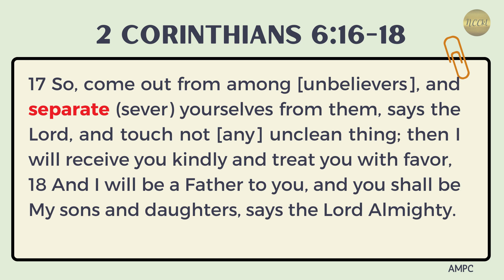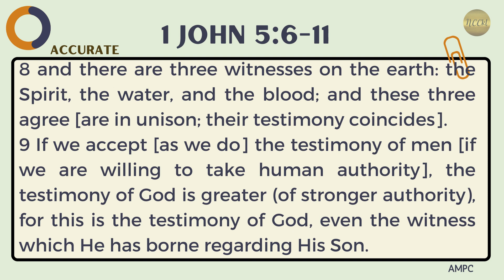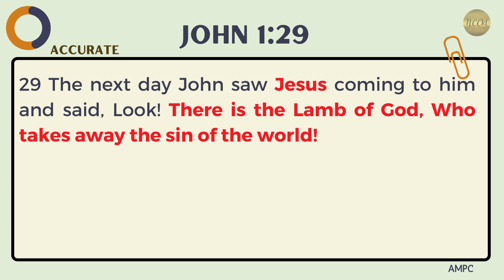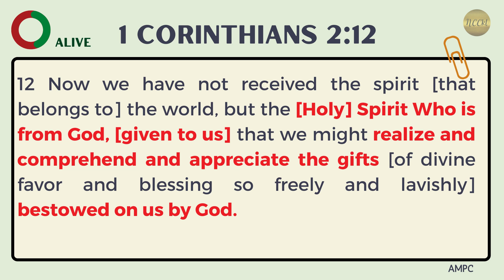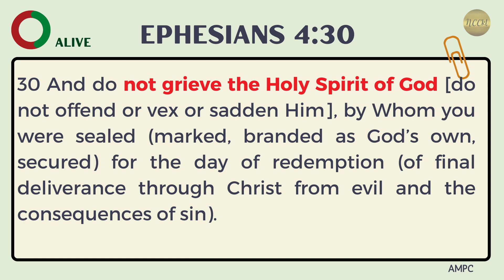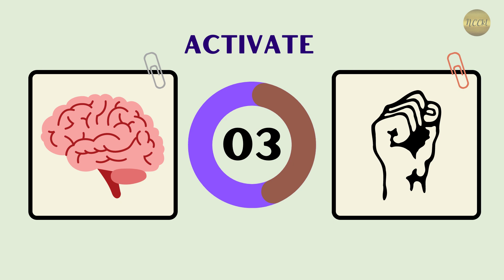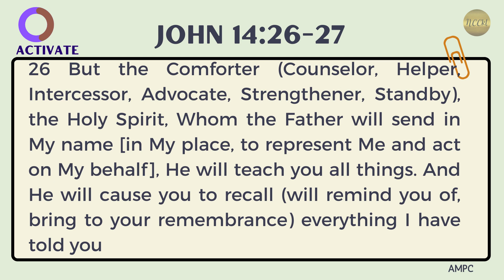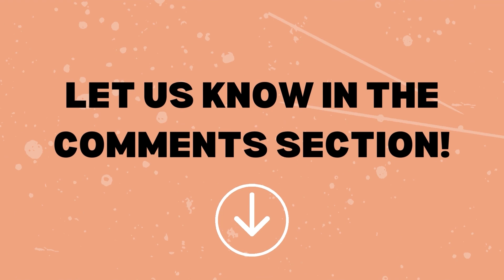The Temple of The Living God | Sharon Loke | Lifeline Abide | NCCkl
Did you know as an elect you are the temple that God dwells in? Find out more about this in today's message!